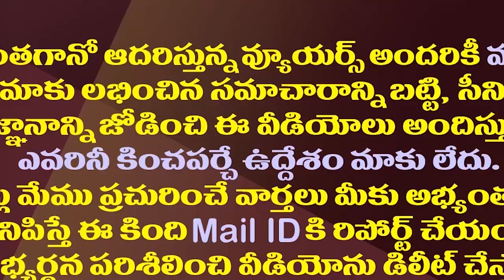కేంద్రంలో ఇక జగన్ హవా..చంద్రబాబు పొత్తు ఆశ గల్లంతు..!| Bihar Political Developments In Favor Of YCP